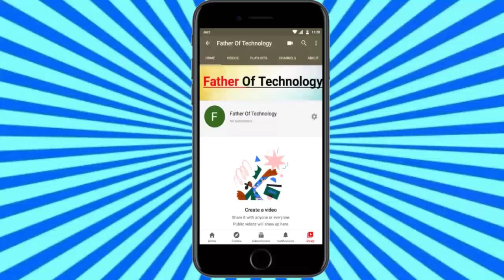My Telenor Today | 14 November Answers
France pe lanat beshumar...🇫🇷
bycott france...

My Telenor answers All 05

Tags.

14 November 2020 my telenor
14 November 2020 telenor
14 November answer
14 November answers
14 November my telenor
14 November my telenor answer
14 November my telenor answers
14 November my telenor app
14 November my telenor app questions
14 November my telenor question
14 Nov my telenor question answer
14 November question
14 November questions
14 November quiz
14 Nov telenor
14 Nov telenor answer
14 Nov telenor answers
14 Nov telenor app answer
14 Nov telenor question
14 November telenor question answer
14 November telenor questions
14 November telenor quiz

today question
today question of my telenor appP

today questions
today questions of my telenor apPp
today skills
today telenor

answer question
my
my telenor
my telenor October
my telenor October 2020
my telenor today aanswerm
my telenor today questio
question answer
question answer app
telenor questions

telenor quiz

telenor skill
telenor skills
telenor today
question today
skill test my telenor
telenor
telenor answer
telenor answer today
telenor answers
telenor answers today
telenor app
telenor question